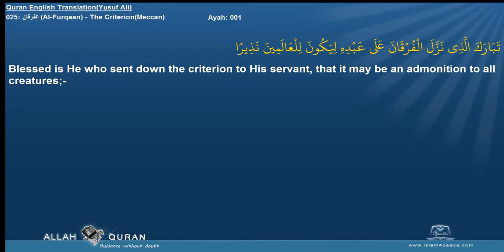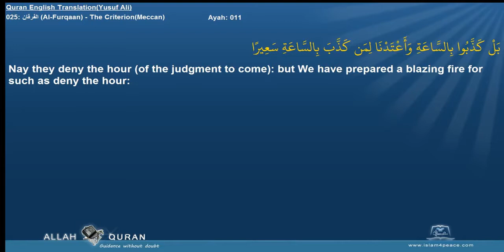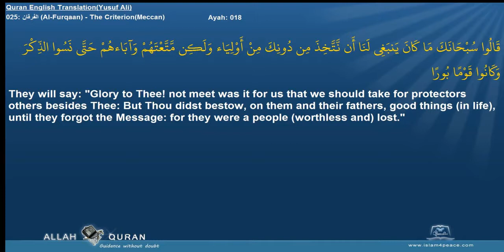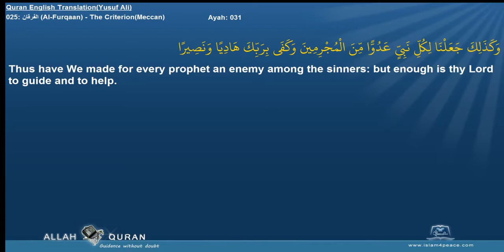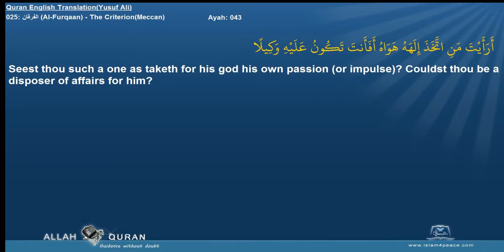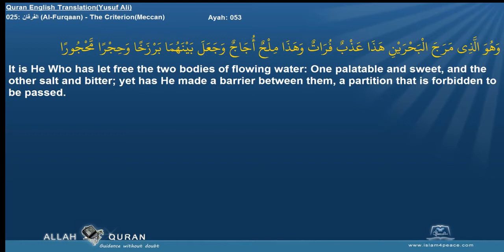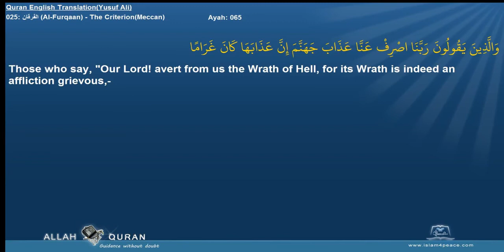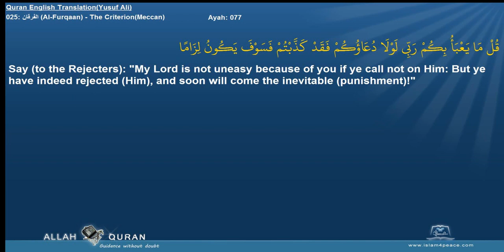Mishary Rashid Alafasi - Surah Al-Furqan (25) With English Audio Translation